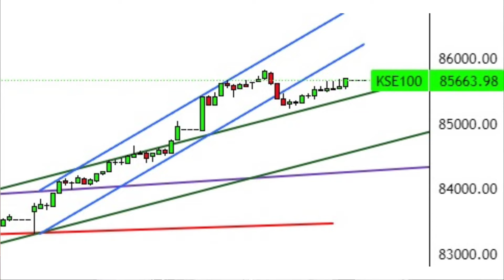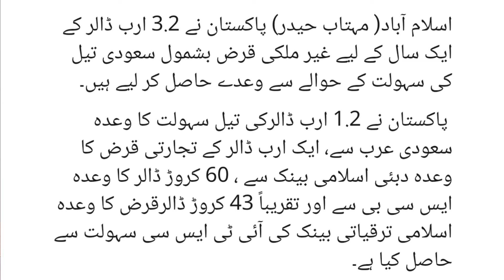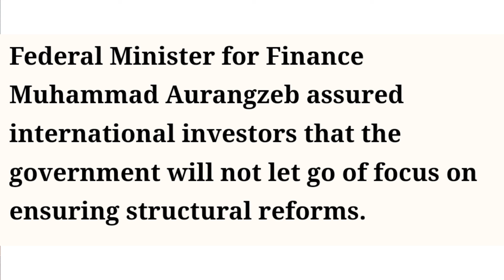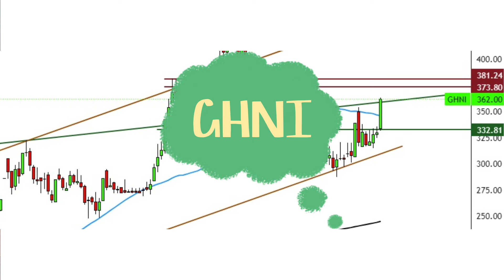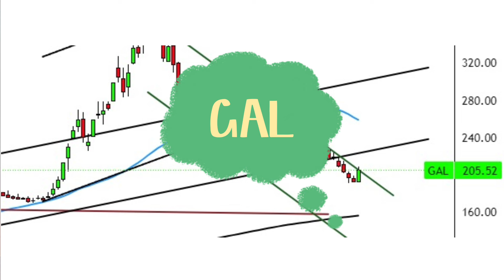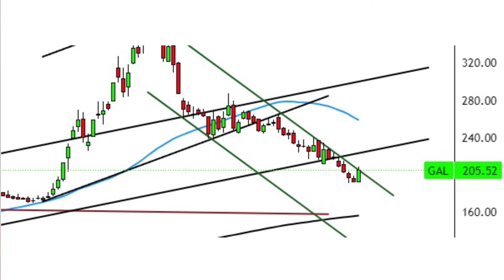کُچھ نفع پکّا کرنا چاہیے۔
Open Stock Account
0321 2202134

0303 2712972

Join Dr. Masood Rashid WhatsApp group
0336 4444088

Become a sub broker with MMK (Stockifyy)
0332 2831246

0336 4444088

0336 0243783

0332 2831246